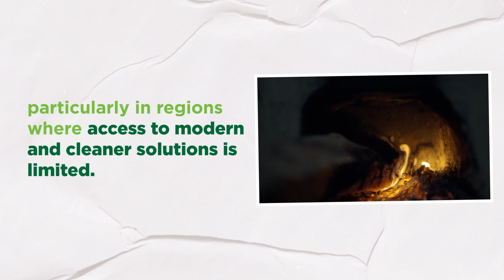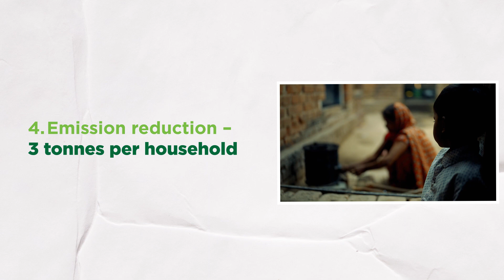Access to Clean Cooking Methods | ESG Stories of Success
Tackling environmental and health challenges by revolutionising cooking methods in rural areas. ReNew's groundbreaking project is empowering households with cleaner, economically viable cooking alternatives, improving lives and nurturing a sustainable future.